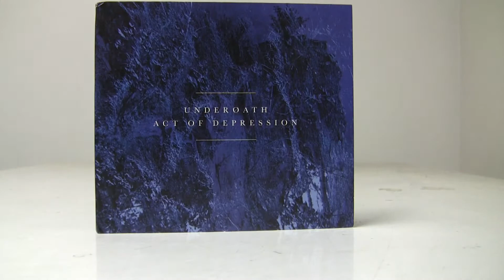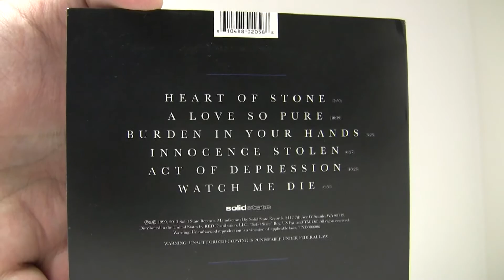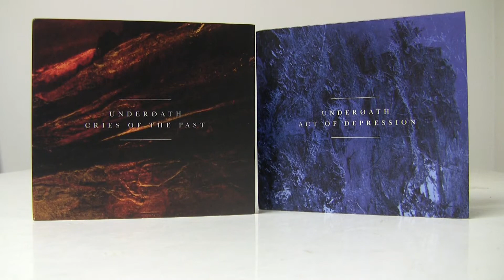The UnderOATH Retrospective MINISODE: Act of Depression/Cries of the Past RE-RELEASE!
the re-releases of Act of Depression and Cries of the Past